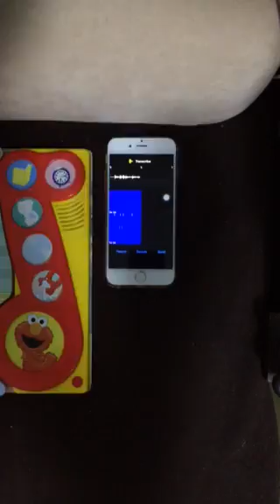How to transcribe any music instantly on your iPhone? MP3 Audio to Midi Note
A new way to transcribe polyphony music instantly and accurately on your iPhone.

Cause: I have always want to play a song in my baby's toy piano. But I could not find the name of the music in any song identification app. As a result, I research and create this app. I have manage to use it to transcribe all the songs that I want.